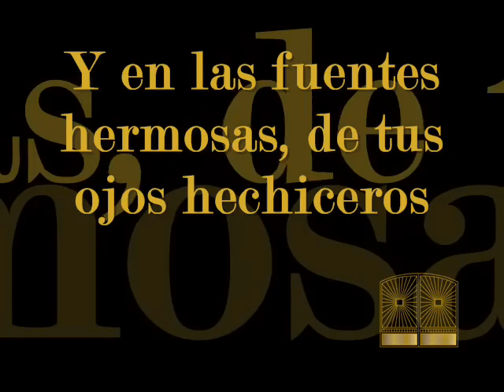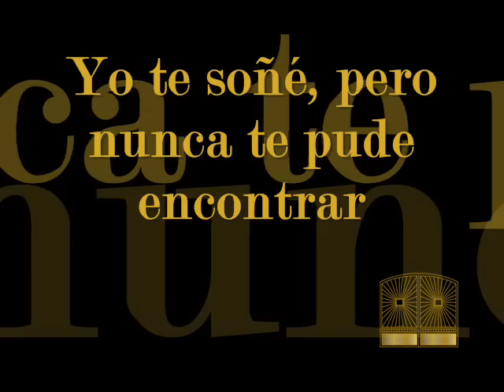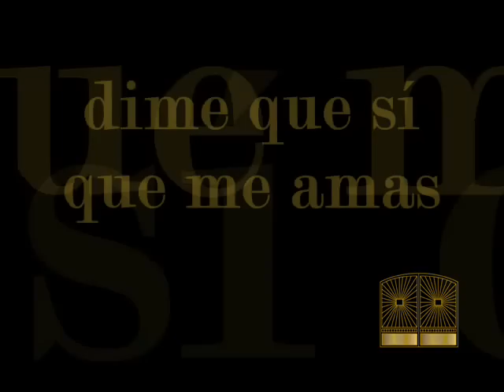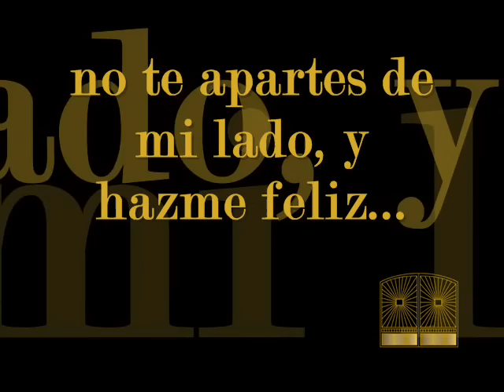Julio Jaramillo Bolero Azabache - Pista Karaoke